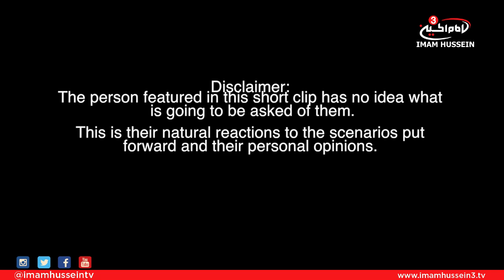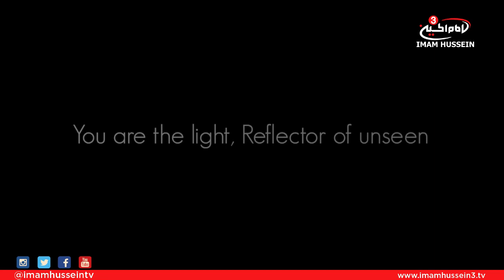IMAGINE - Ashura 40 day countdown - Part 29